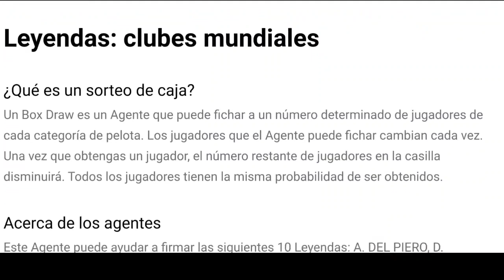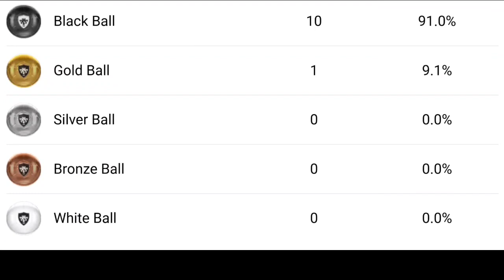LO NUEVO EN PES 2021 MOBILE CR7 100